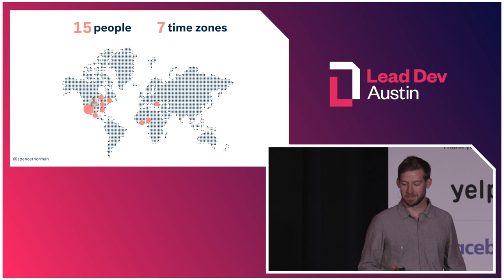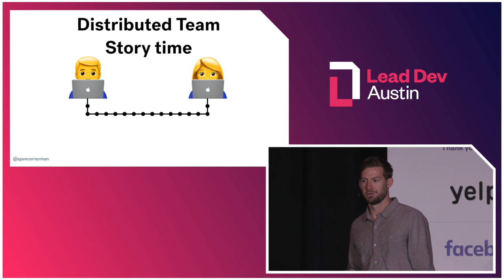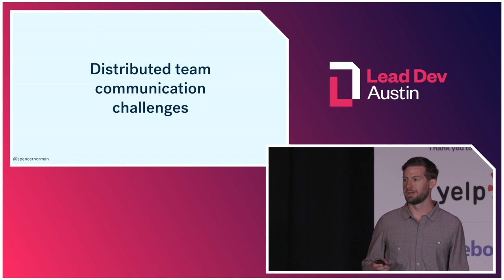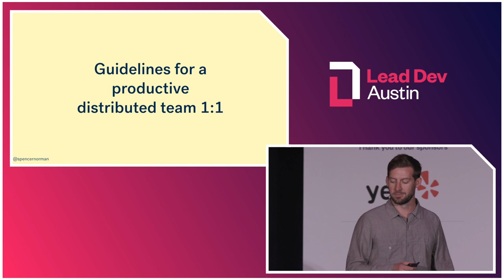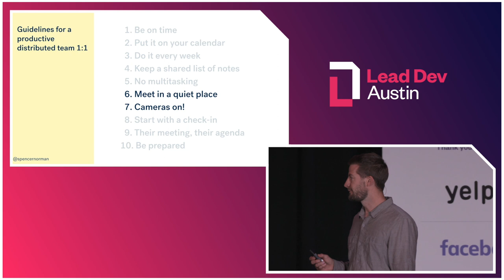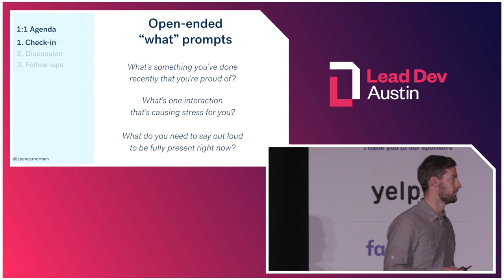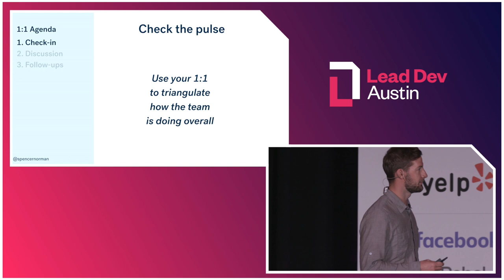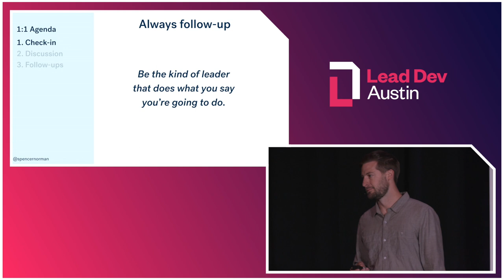Crafting effective 1:1s for distributed teams | Spencer Norman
Full title: My most important meeting of the week: crafting effective 1:1s for distributed teams

Creating relationships with the individual humans on your distributed team is difficult since you rarely get to see them in person! But a team is much less likely to be effective and successful without a foundation of interpersonal relationships and trust. How do you build those when you live zip codes, time zones, countries apart?

1:1 meetings - these are the backbone of a successful team. The constraints present in remote 1:1s can be frustrating, but the right approach can result in some great 1:1 habits.

This talk will give you the tools you need to craft effective 1:1s for your distributed team. You’ll learn some ground rules for remote 1:1s, which details are important to get right and which ones aren’t worth sweating about. We’ll discuss what to talk about during your 1:1s and how to use these meetings to build more trusting and productive relationships with your team.

Done right, 1:1s will be your most important meetings of the week.

About Spencer Norman
Spencer is the Director of Engineering at Reaction Commerce, a distributed-first company building open source commerce software. He leads the product engineering team which is distributed around US, Europe, and Africa. Prior to his role at Reaction Commerce, he managed a small engineering team remotely for GetOutfitted, an online rental company built with open source software. Spencer lives in Colorado with his dog Sawyer.